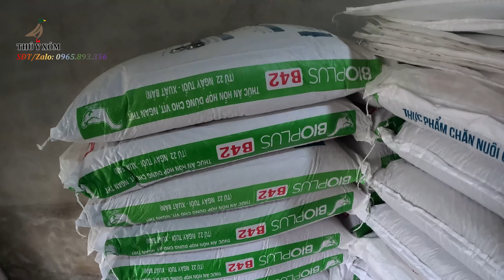Mô hình nuôi ngan chuồng tầng, cả đời không tắm, ít vận động "độc nhất vô nhị" tại Bắc Giang